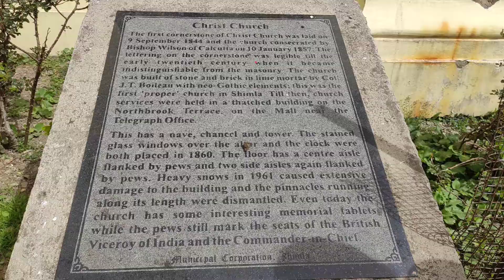Christ Church in Shimla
Christ Church is one the oldest churches in North India and was built by the British in 1857 to serve the large Anglican British community in the area. The majestic appearance of the church and its stunning location makes it a prime attraction in Shimla. The church has stained glass windows, which represents faith, hope, charity, fortitude, patience, and humanity. It is one of the long lasting legacies of British rule in India and also Shimla's most popular landmark. The church building is constructed in the Neo-Gothic style of architecture and anyone visiting Shimla should spend some time in this glorious structure.